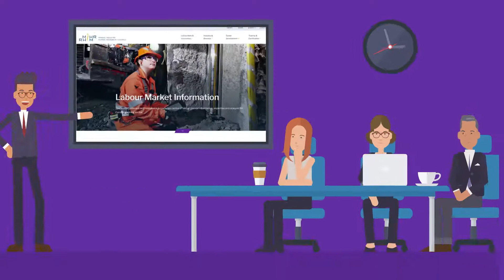Labour Market Information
Learn more about MiHR's Labour Market Information.